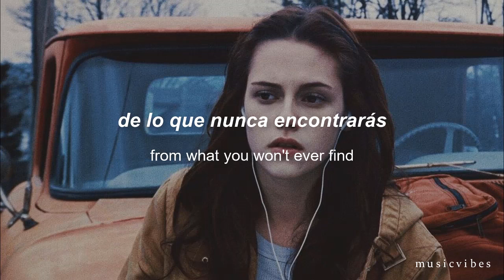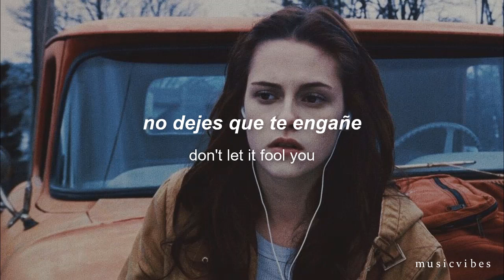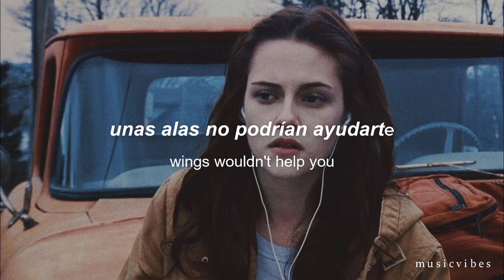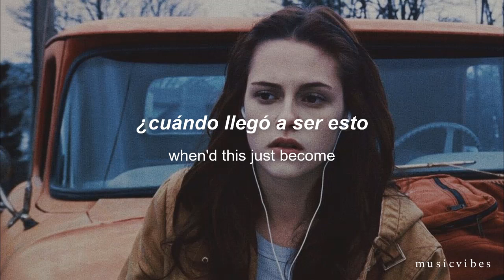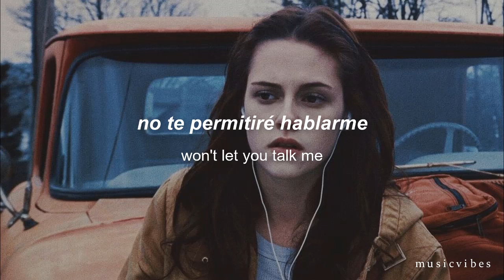Roslyn; Bon Iver & St.Vincent // español-inglés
Lyrics:
Up with your turret
Aren't we just terrified?
Shale, screen your worry
From what you won't ever find
Don't let it fool you
Don't let it fool you down
Down's sitting around
Folds in the gown
Sea and the rock below
Cocked to the undertow
Bones, blood and teeth erode
With every crashing node
Wings wouldn't help you
Wings wouldn't help you down
Down fills the ground
Gravity's proud
You barely are blinking
Wagging your face around
When'd this just become a mortal home?
Won't, won't, won't, won't
Won't let you talk me
Won't let you talk me down
Will pull it taut
Nothing let out